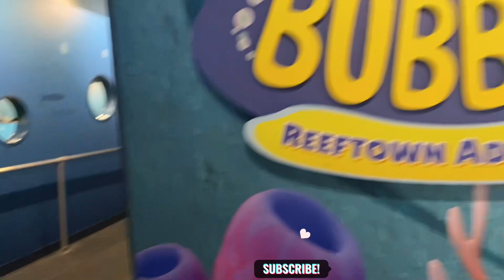*NewPort Aquarium Splash & Bubbles Why Was This Kid Yelling😳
Newport aquarium 💛🙂